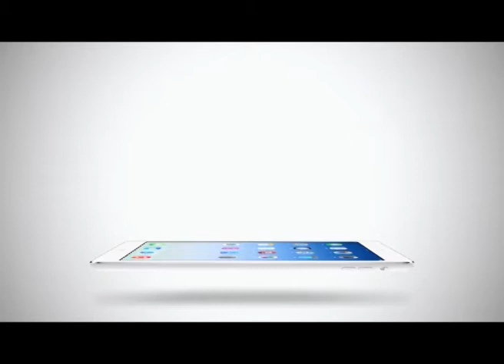Sport Today Extra | 19-02-2014 (2/2)